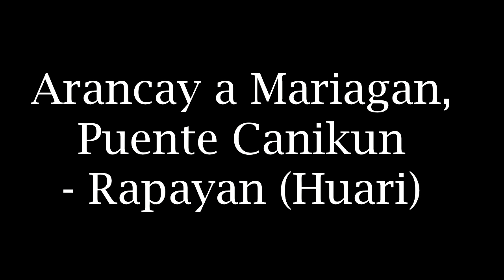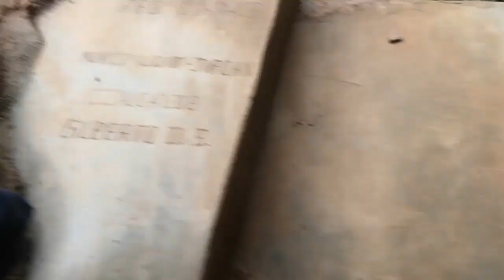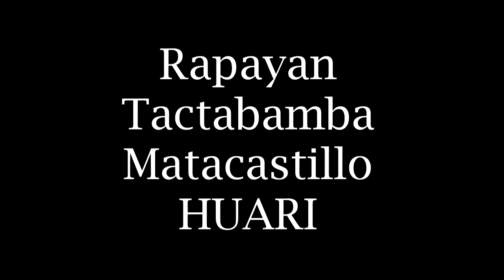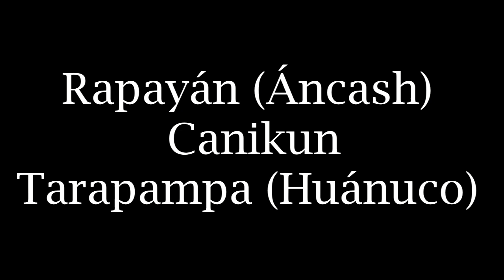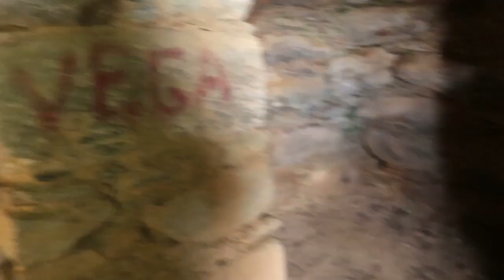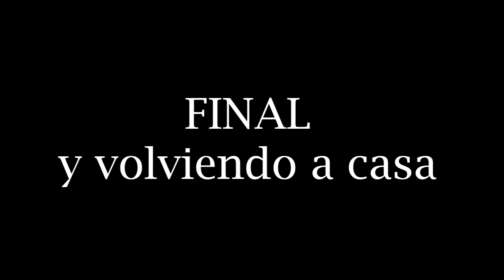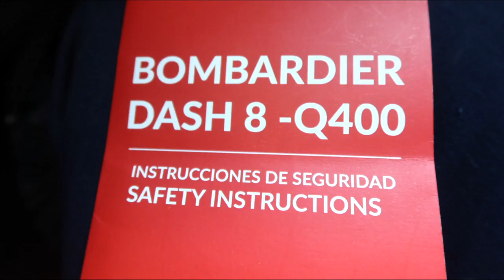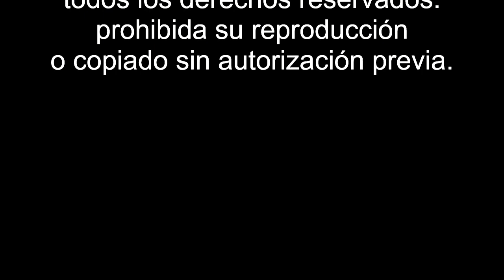Yarowilca Alto Marañón the movie 2023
Viaje al Alto Marañón 2023
Andes Ecology. Biodiversidad, viajes, investigación y música. Recupero videos antiguos y los subo a este medio. La música en gran parte viene de la banda Chamistichu, Arequipa - Perú.
Solía ser dmtharpua. Más peruano que la papa.